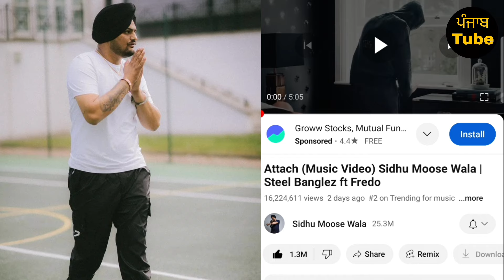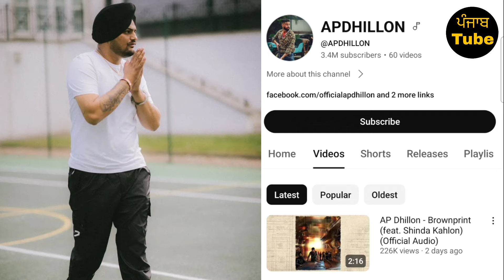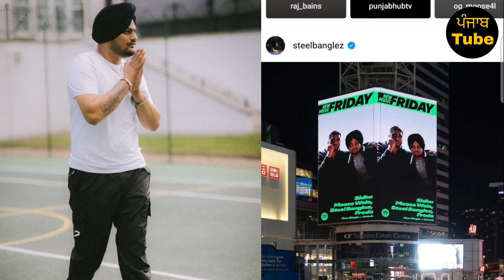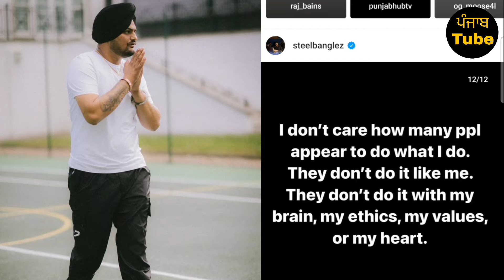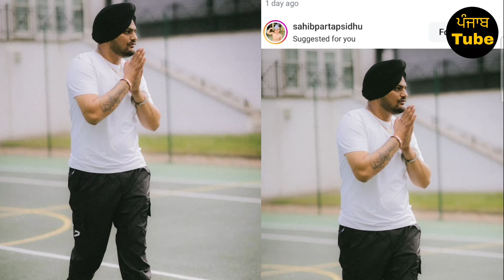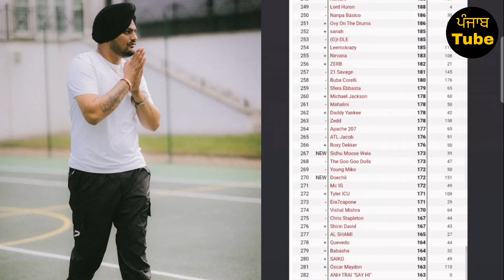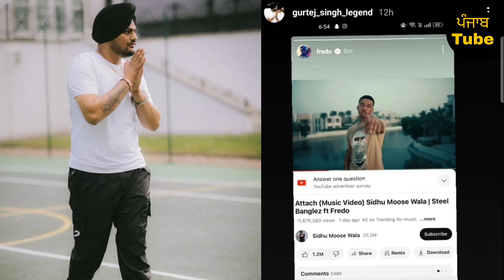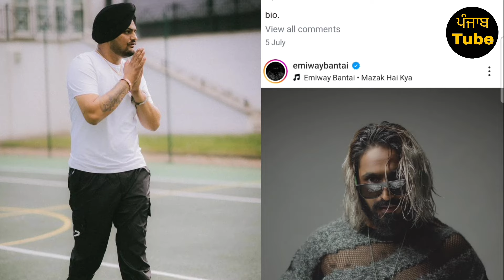Sidhu Moose Wala • Attach v/s industry ⛳🔥 • Honey Singh Talk About Sidhu • Big Update